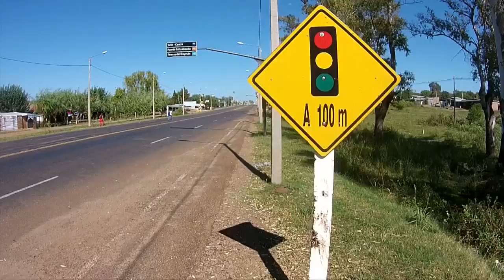Avenida Manuel Oribe